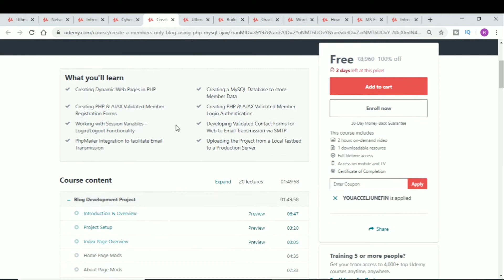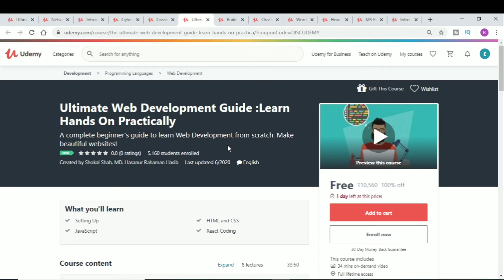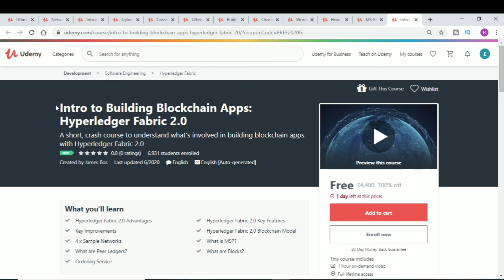Udemy online courses | Udemy coupon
Hey guy's, here is another video of free udemy certified courses.

Course Links :-

udemy course
udemy
udemy certificate
udemy free
udemy india
udemy sale
best udemy courses
udemy careers
udemy offline
udemy php
udemy free online courses
udemy certificate of completion
udemy voucher
udemy offers
freetutorials udemy
udemy canada
udemy online
websites like udemy
udemy certificate linkedin
udemy prices
free udemy tutorials
udemy youtubeddit
udemy python reddit
udemy courses python
pandas udemy
best python course on udemy quora
python course on udemy
python on udemy
udemy jose portilla python
best python udemy course reddit
udemy for python
python online course udemy
udemy
python for data analysis udemy
python course in udemy
udemy deep learning with python
python udemy reddit
udemy python data analysis